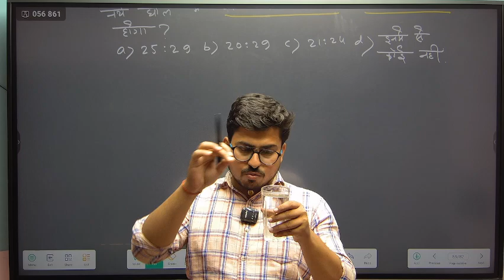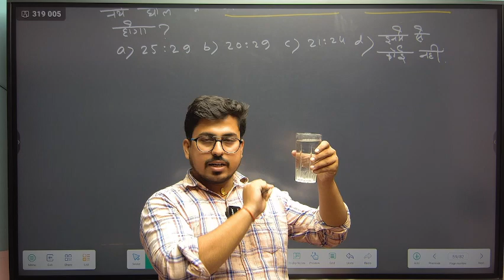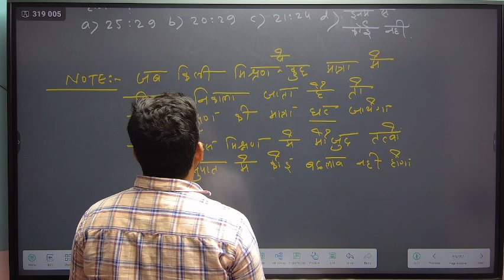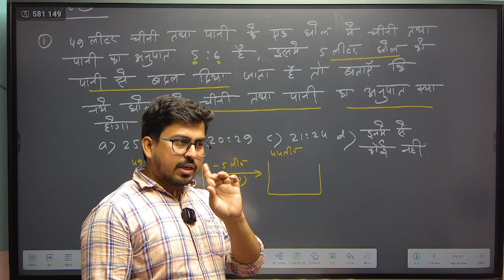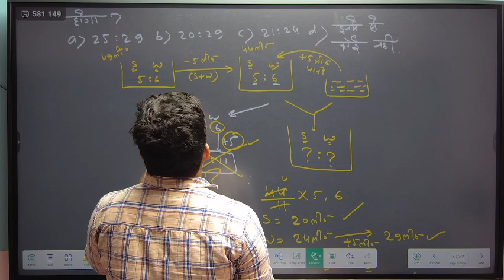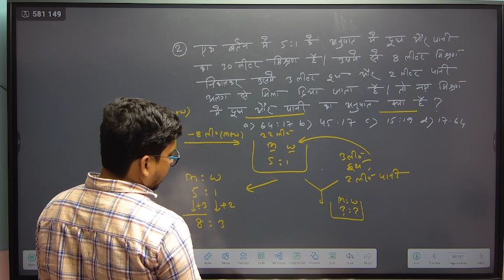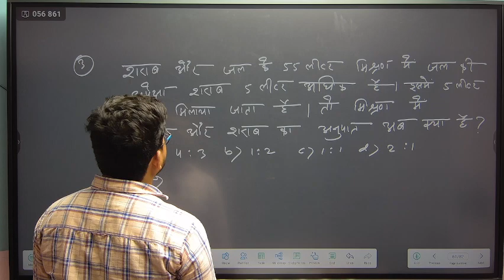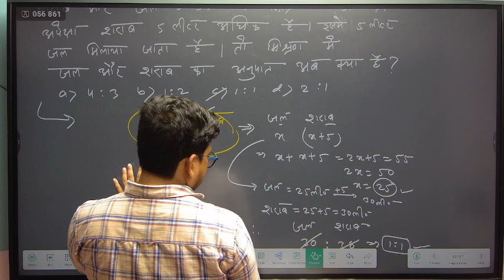Ratio and proportion Concept/Method in Hindi | Part 09 BY;Avinash sir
Ratio and proportion Concept/Method in Hindi |

RATIO AND PROPORTION BY-AVINASH SIR
BY; Parivartan - The Dream